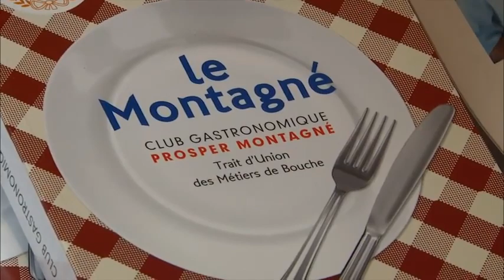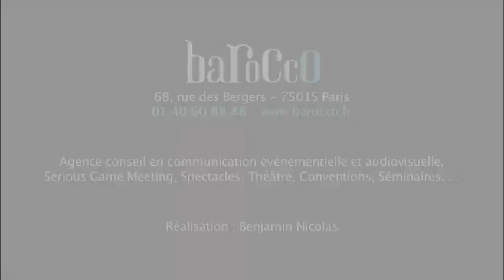Prix Culinaire Prosper Montagné 2012 Concours gastronomique international version courte